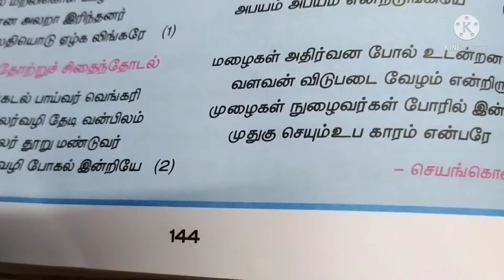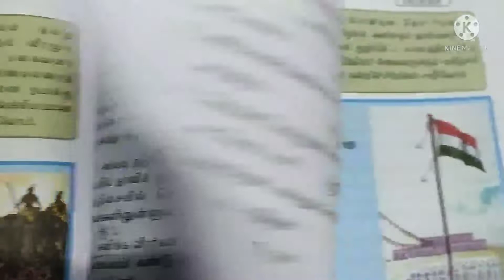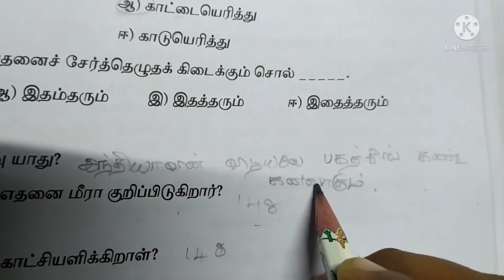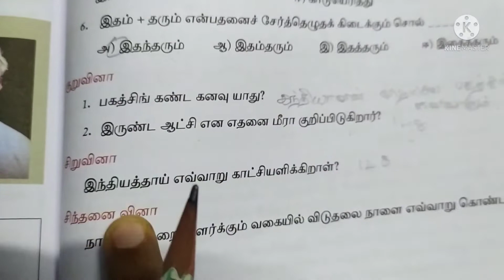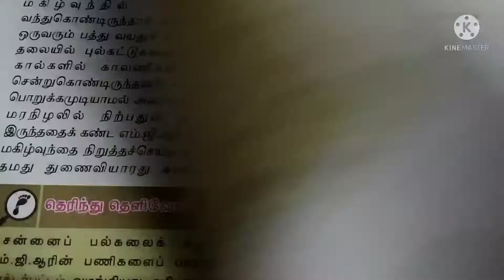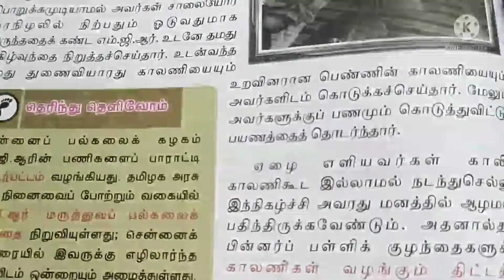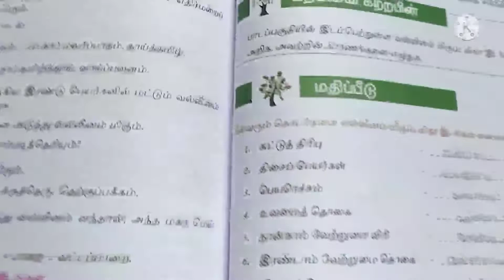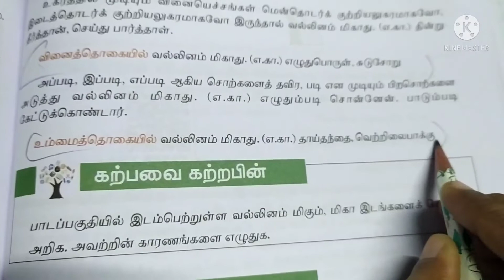💥8th std tamil இயல் 7 book back answers 💥